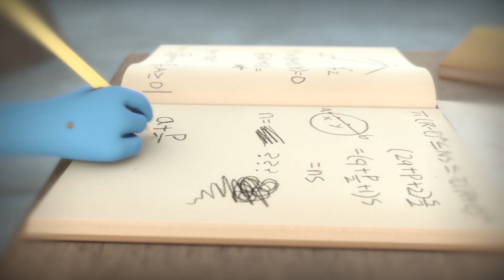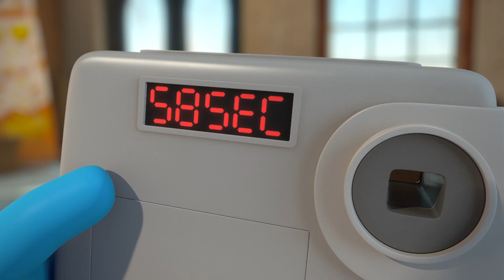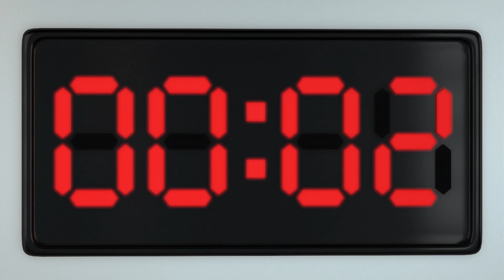ZellyGo - Who's The Genius | Funny Cartoons for Children